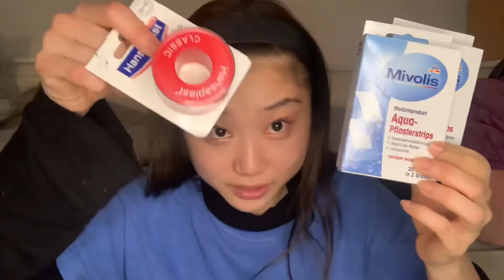23歳女の最近のリアルな購入品